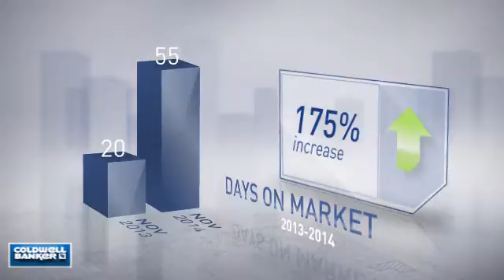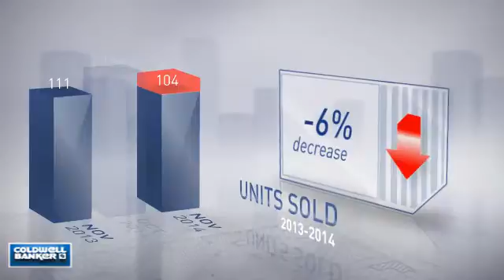Ashburn,VA, Real Estate Market Update from NRT Mid-Atlantic,December, 2014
NRT Mid-Atlantic Video Update recapping market activity within Ashburn, VA, during the month of December, 2014